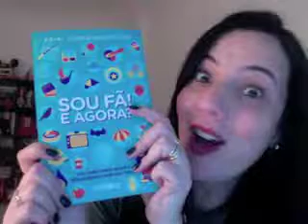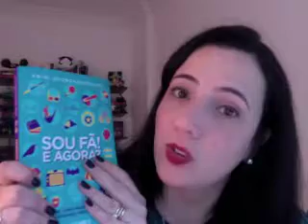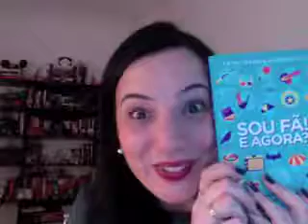Sou fã! E agora? - conheça o livro e o canal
Oi gente! Aqui é Frini Georgakopoulos, comunicadora, nerd e autora do livro "Sou fã! E agora?" publicado pela editora Seguinte. Aqui no canal vocês poderão conferir vídeos sobre seriados, livros, filmes e tudo mais que nós, fãs, curtimos. A ideia é publicar uma vez por semana, mas preciso da ajuda de vocês para curtir e me dizer o que querem ver por aqui, ok?
Então se inscrevam e bora surtar juntos!